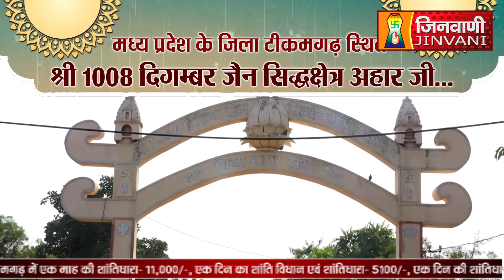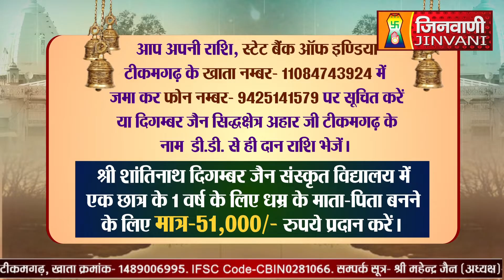Abhishek Shantidhara 03 Feb 2023 Aahar Ji Tikamgarh (M.P) (A07900)